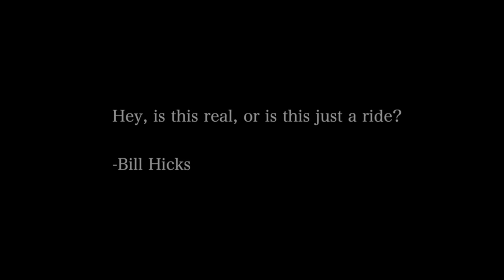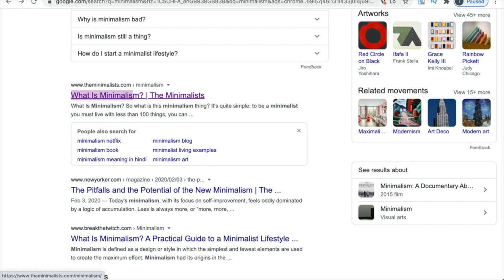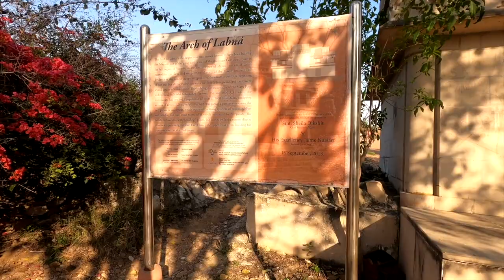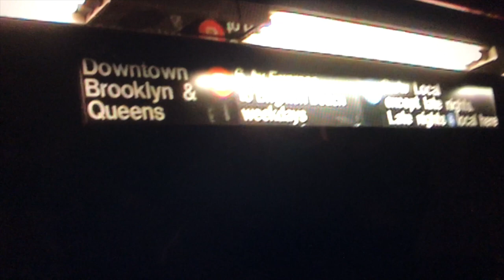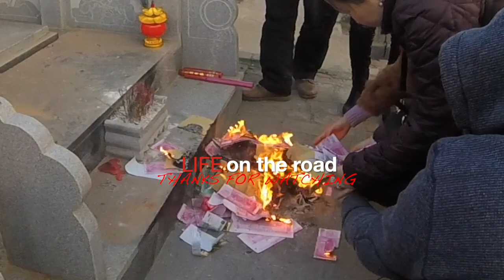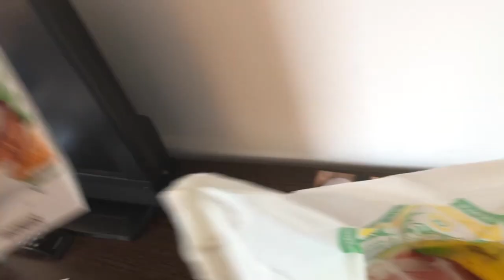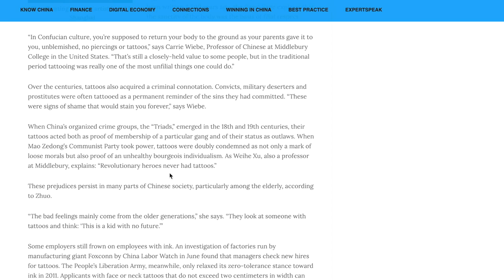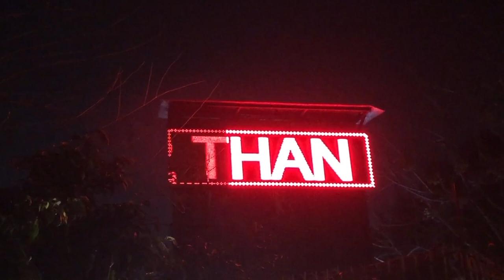Channel Trailer aka... 'Travel - Laugh - Inspire'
Hey Guys!
If you're checking my channel for the first time please consider subscribing if you haven't as it really helps me out and smack 'that' bell to get notified as I will now once again be dropping 2 to 3 videos weekly! 🙂

I know, I know there's been a slight hiatus since my last upload purely to do with some important life stuff to make sense of and deal with, not suggesting you guys aren't important as we are all important in this lifetime!

So this gargantuan video has been my biggest video edit undertaking thus far, being the longest edit I've ever done at a whopping 97 minutes and it stretched me! I love a challenge and felt that I needed a video that encompasses some places I've been to and who I am really and my initial thoughts were a 10 minute video, okay well 15 at a push but it kept growing and taking shape and going back to it at times and re edits etc etc etc... You get the picture!

Is 97 mins a tad long? Well I'll let you all be the judge of that and I'd like to think that I made the journey of the video watchable for the duration to hold interest throughout.

Where I am currently based has now gone into a full lockdown again AND I'm REALLY missing being out on the road, having adventures and sharing them with you all!

I'm visualising once again travelling and shooting more 'one shot' video content where I interact with the camera more to bring you all on this journey with me. So when Covid eases up and allows for travel I shall return to explore India again for the mammoth of a part 2 (this time with all my backlog of editing completed, unlike last time) I shall be staying in locations for a number of days before travelling on again... FUN... FUN... FUN!

So once again flying into Delhi and but this time doing the 4 colour cities, seeing some of the desert to the west then venturing southbound taking in a lot of places and of course Varanasi and then holding up in Goa for maybe some weeks.

Then in no particular order I'll be taking in Thailand, Vietnam, Sri Lanka, Malaysia, Cambodia, Philippines, New Zealand, Aus, Japan, Hawaii, Canada, maybe Mexico and where ever else I feel myself gravitating towards.👊😎

Please check out my Covid-19 videos just before I had to leave India;

My time in Saudi Arabia;

My (mainland) Spain travel videos;

My time on the Spanish island of Ibiza videos;

My 'Videos to make us THINK and other different content'  here;

Have the most awesome day guys, stay positive with that PMA and keep your mind busy in these uncertain times!! If things are getting on top of you then check out my video which will shift your perspective...

Sense of Music
(I used this on the Noo Yawk bit but channel is no longer listed)

Remember to... Set your goals.. Eye of the storm.. Seize the day... Get after it... Because what you do today... Shapes your tomorrow! 😎 PMA!!!